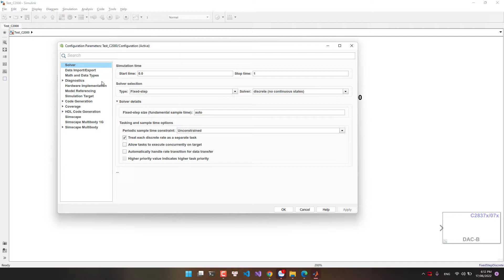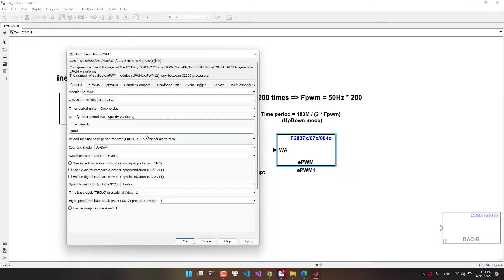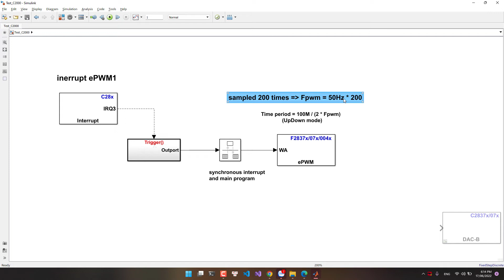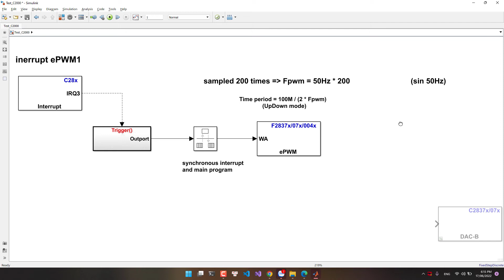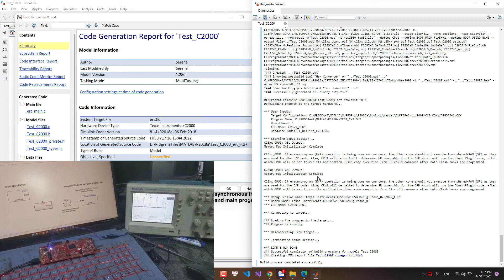Ngắt và điều chế độ rộng xung sin - Interrupt and sinPWM using TI c2000 F2837xD - 28004x in simulink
Interruprt sinPWM using ePWM TI c2000 F28379D - F280049
Ngắt ePWM, C2000 ti, simulink matlab, sinPWM